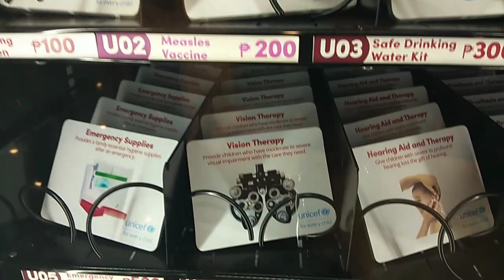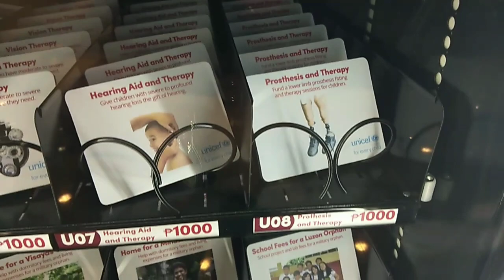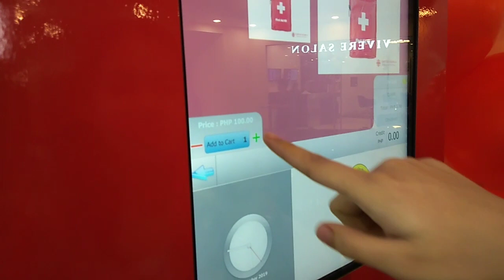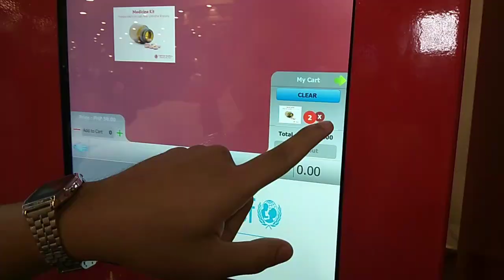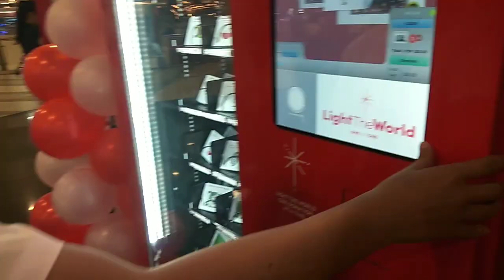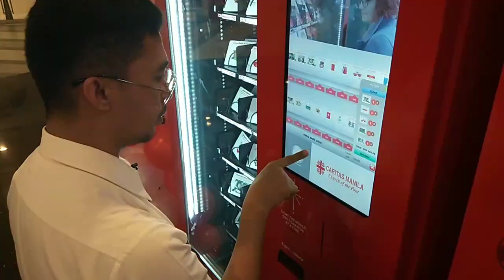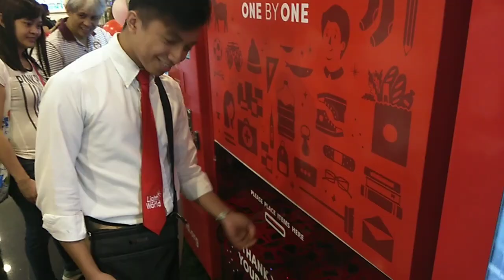LIGHT THE WORLD Giving Machine | (Lds Vlogger & Pioneer 47)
F S Y  N E V E R  E N D S  !  ❤🥰
Before the year ends, PLEASE WATCH this video of the Lds Vlogger - Wendell Angelo and Pioneer 47 as we light the world through the LightTheWorld giving machine! We don't want to end the year not giving back and helping out to the people in need as an FSY family. PLEASE WATCH AND SHARE! 😍